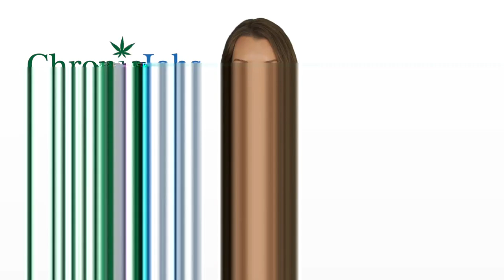Brookside Marijuana Jobs